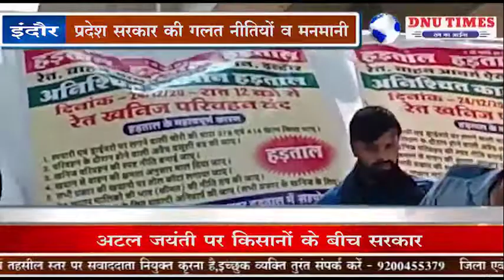प्रदेश सरकार की गलत नीतियों व मनमानी कार्यवाही से आक्रोशित रेत व्यापारी रात 12 बजे से हड़ताल पर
प्रदेश सरकार की गलत नीतियों व विभिन्न विभागों की मनमानी कार्यवाही व अवैध वसूली के खिलाफ प्रदेश भर के रेत व्यापारी आक्रोशित है । जंहा होशंगाबाद व भोपाल के रेत व्यापारी 15 दिसम्बर से हड़ताल पर है वही इन्दोर रेत मंडी व्यापारी एसोसिएशन ने  गुरुवार रात 12 बजे से हड़ताल करने की घोषणा की है । रेत मंडी व्यापारी एसोसिएशन के अध्यक्ष मोहन शर्मा , सचिव मनीष अजमेरा ने बताया कि नोट बंदी व लॉक डाउन के चलते  निर्माण उद्योग व रेत व्यापार पहले से ही बर्बाद हो चुका है । ऐसे में रेत ट्रांसपोर्टर सरकार की गलत नीतियों व निरंकुश अफसरशाही , लाल फीता शाही से त्रस्त है ।
खदान ठेकेदार द्वारा रेत का पूरा मूल्य लिया जाता है ओर रॉयल्टी कम की दी जाती है जिसके चलते पुलिस प्रशाशन , आर टी ओ , माइनिंग , जिला प्रशाशन जैसे विभाग रेत ट्रांस्पोटरो पर मनमानी कार्यवाही करते हुए धारा 379 के अंतर्गत मुकदमा दर्ज कर रहे है। ट्रांस्पोटरो पर कार्यवाही करने वाले तंत्र द्वारा खदान ठेकेदारों पर कार्यवाही नही की जा रही है जो रेत की मात्रा अनुरूप रॉयल्टी नही दे रहे है ।
पूरे मार्ग में विभिन्न विभागों की अवैध वसूली के चलते अवैध खनन व अवैध परिवहन रोकने में असफल सरकार केवल रेत ट्रांस्पोटरो को निशाना बना रही है । जिसके चलते रेत ट्रांसपोर्टर बर्बाद हो चुका है ।
रेत एसोसिएशन पिछले 10 वर्षों से मांग करता आ रहा है कि खदानों से रेत की मात्रा निर्धारित की जाए । रॉयल्टी से अधिक माल खदान ठेकेदारों द्वारा नही दिया जाए और अधिक देने पर खदान ठेकेदार पर कार्यवाही की जाए । धारा 379 की कार्यवाही बंद की जाए ।रास्ते मे चेकिंग के नाम पर होने वाली बेहताशा अवैध वसूली को रोका जाए व पुलिस व आर टी ओ का हस्तक्षेप बंद हो । खदानों पर काटे लगाए जाए या 6 टायरी में 10 मीटर, 10 टायरी में 16 मीटर  , 12 टायरी में 20 मीटर रेत की मात्रा निर्धारित की जाए ।
उक्त मांगो को ले कर मुख्यमंत्री , प्रदेश सचिव , खनिज सचिव व खनिज मंत्री तक को कई बार अवगत कराया गया किन्तु अवैध खनन रोकने , अवैध व ओवर लोड परिवहन रोकने में सरकार की इच्छा शक्ति नही दिखाई देती है जिसके चलते केवल रेत ट्रांस्पोटरो पर मनमानी कार्यवाही कर पूरा मूल्य चुकाने वाले , टेक्स चुकाने वाले रेत ट्रांस्पोटरो को माफिया बता दिया जाता है  और अवैध खनन करने वालो को संरक्षण देते हुए  बचा लिया जाता है ।

प्रदेश भर के रेत ट्रांस्पोटरो का हड़ताल को समर्थन मिल रहा है । इंदौर के लक्की बल और आनंद गुप्ता भी विरोध प्रदर्शन में शामिल हुए तथा विशेष विरोध दर्ज कराया। देवास रेत व्यापारी भी आज से हड़ताल कर रहे है । सीहोर , अलीराजपुर , रतलाम , के रेत व्यापारियो ने भी हड़ताल का समर्थन किया है ।